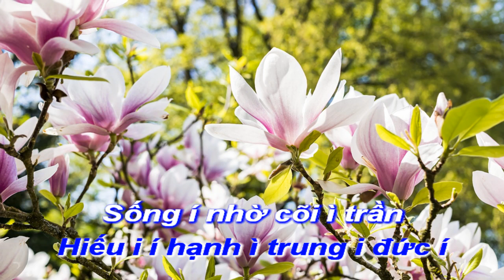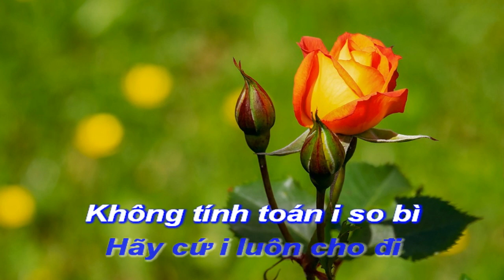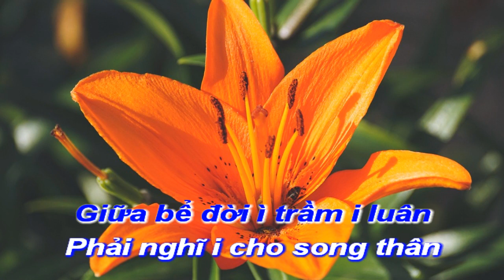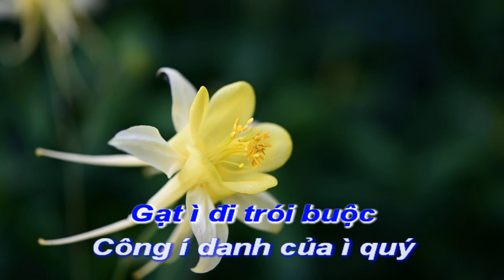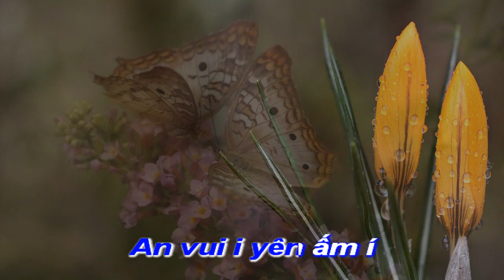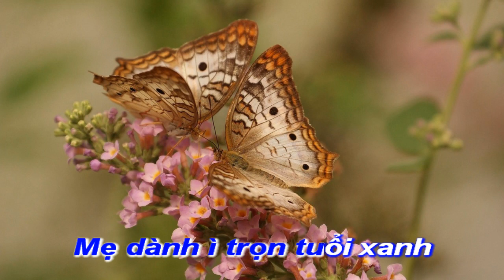Karaoke Chèo - Lời Mẹ Khuyên Con - Chinh Phụ - Lời Sỹ Sang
Karaoke Chèo Lời mẹ khuyên con điệu chinh phụ
Lời nguyễn sỹ sang